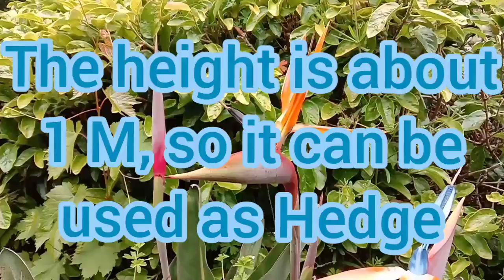DAY from Australia🦘オーストラリアから グッダイ🐨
初回は11～12月に咲く二種類の 花です
Known? I would like to start introducing Australia little by little.
First, two kinds of flowers that bloom from November to December.